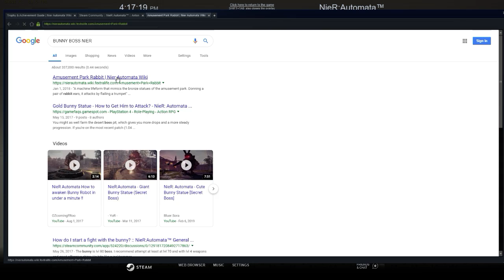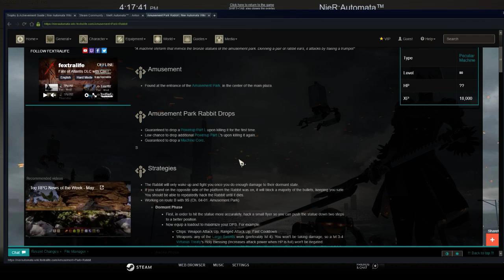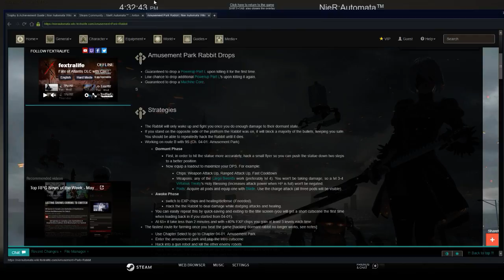fuck its a tank (16) done